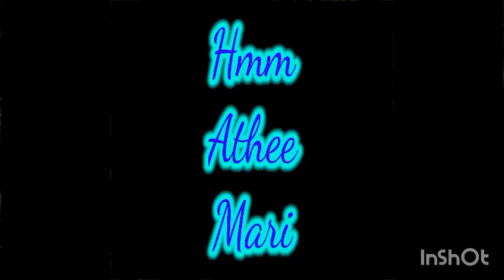Sad love status tamil whatsapp status in tamil